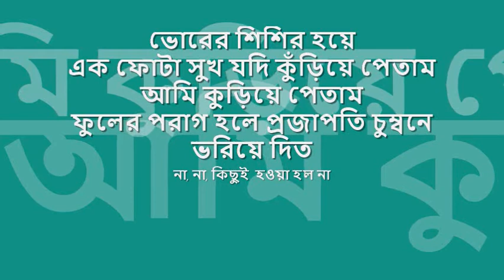bhorer shishir hoye ek foTa | অজয় চক্রবর্তী : : HMV stereo OST from LP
quintessential melodies from bengal : : ভোরের শিশির হয়ে

title: ভোরের শিশির হয়ে এক ফোটা সুখ যদি, genre: বাংলা আধুনিক, artist: অজয় চক্রবর্তী, lyric: অতনু চক্রবর্তী, tune : অরুণ ভাদুড়ী, album: 'সুরের সুরভী', label: HMV